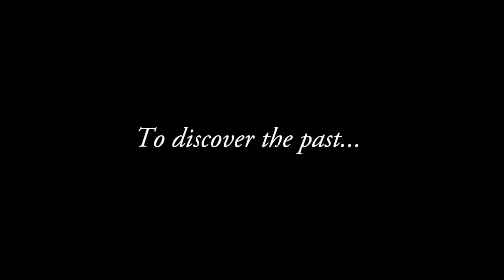The Journey of Ignorance Trailer